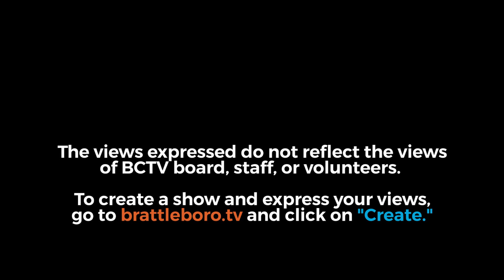Newfane Selectboard: Newfane SB Mtg 10/2/23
0:00:08 - CALL MEETING TO ORDER

0:00:35 - CONFIRM PROPERLY WARNED

0:00:40 - ADDITIONS/AMENDMENTS TO THE AGENDA

0:00:48 - APPROVAL OF MINUTES
 September 5th, 2023 Special Meeting
 September 5th, 2023 BLC Meeting
 September 14th, 2023 Special Meeting
 September 18th 2023 Regular Meeting

0:01:55 - ROAD FOREMAN’S & ROAD COMMISSIONER’S REPORT
 Update on Emergency Watershed Program Grants

0:17:07 - ADMINISTRATIVE ASSISTANT’S REPORT

0:26:14 - ZONING ADMINISTRATOR’S REPORT
 Update on the Manitou

0:31:50 - COMMITTEE REPORT
 Williamsville Hall- Steve Levine & Bahman Mahdavi

0:54:17 - SCHEDULED MEMBERS OF THE PUBLIC

None - UNSCHEDULED MEMBERS OF THE PUBLIC

None - NEW BUSINESS

OLD BUSINESS / FOLLOW-UP ITEMS
 0:54:26 - Town Beautification suggestions (Chevalier)
 0:54:33 - FEMA buyout of South Newfane General Store (Golob)
 1:01:50 - ARPA Funds Updates (Golob)
 Personnel Policy changes/ recommendation (Johnson-Aplin/Chevalier)

1:10:08 - Board of Liquor Control
 Special Event Permit / Newfane Heritage Festival – Putney Mountain Winery, LLP

1:12:04 - CORRESPONDENCE

1:12:30 - PAY ORDERS
 Payroll # 11645
 Payroll # 11646
 AP # 24008

ADJOURN